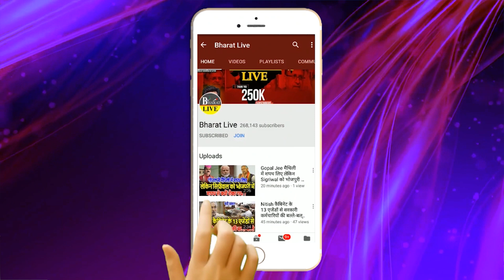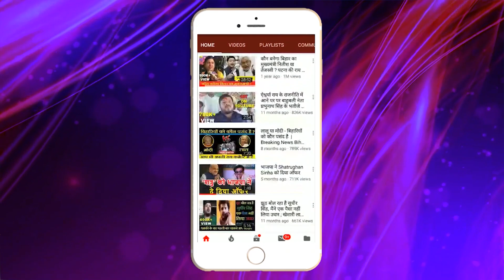बड़ा खुलासा तेजस्वी-नीतीश की पार्टी में भी हैं RSS के लोग भाजपा का खुलासा !